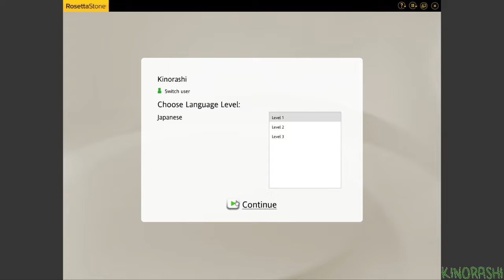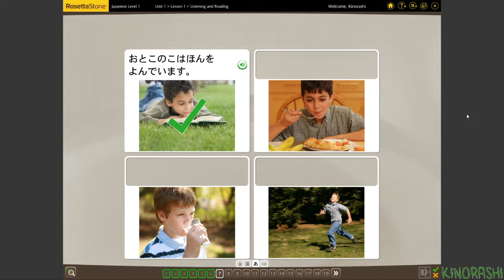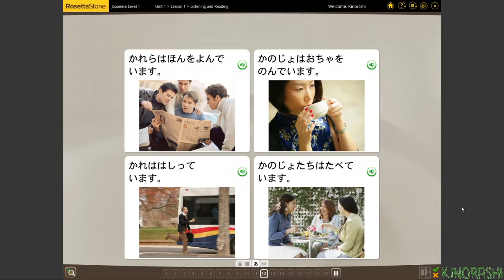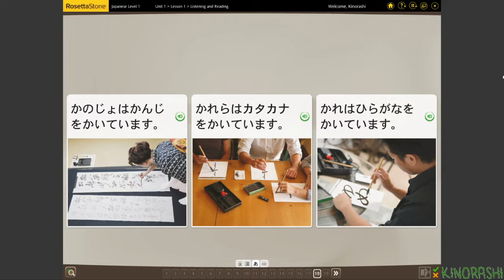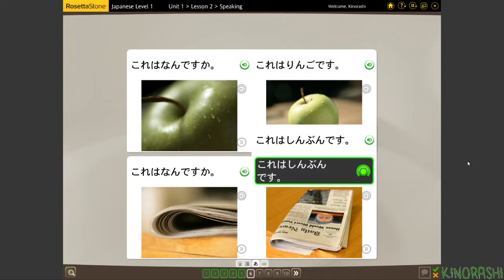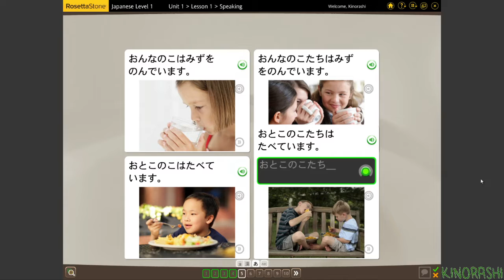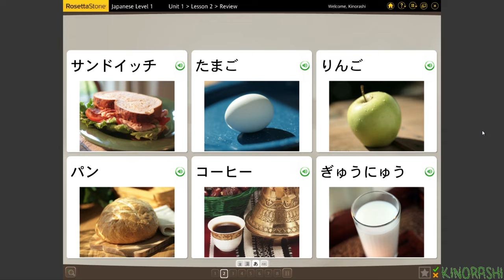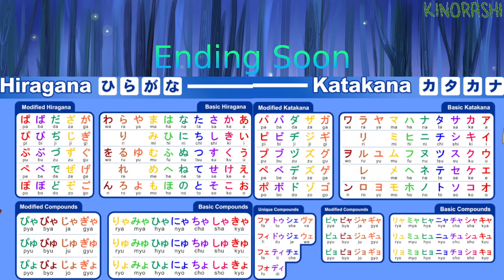Learn Japanese with me (Rosetta Stone) Part 7